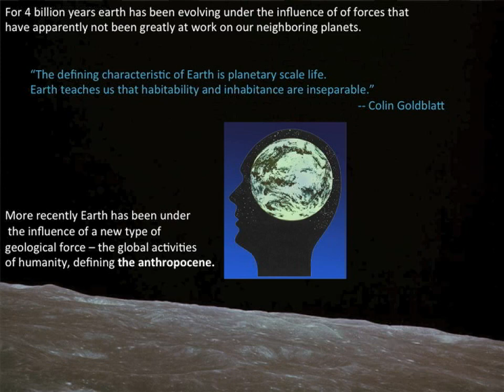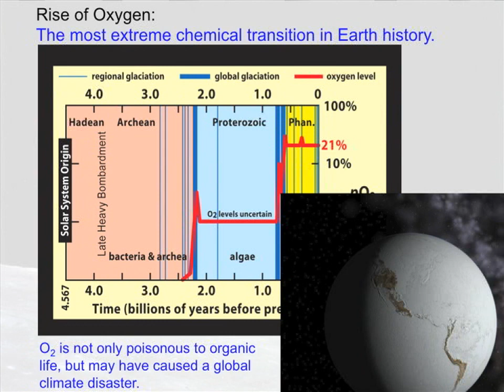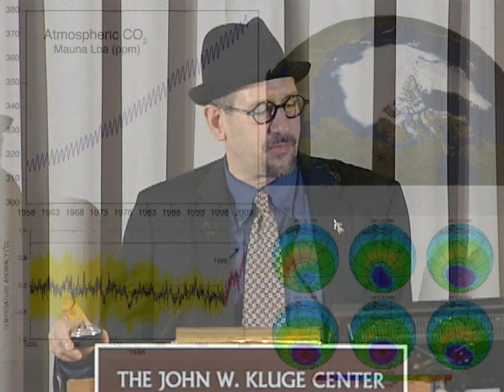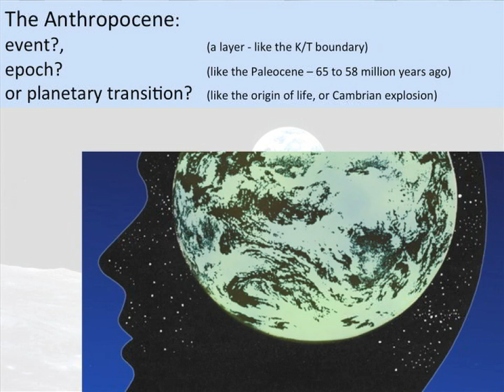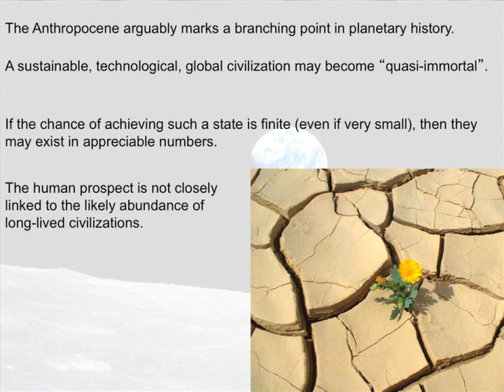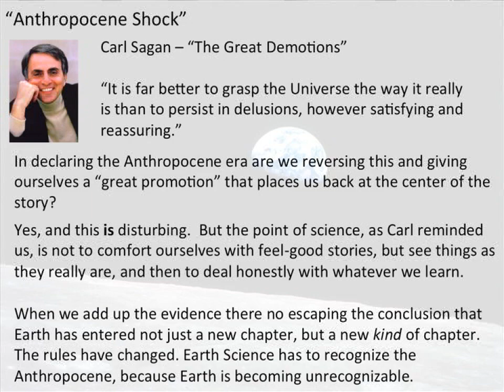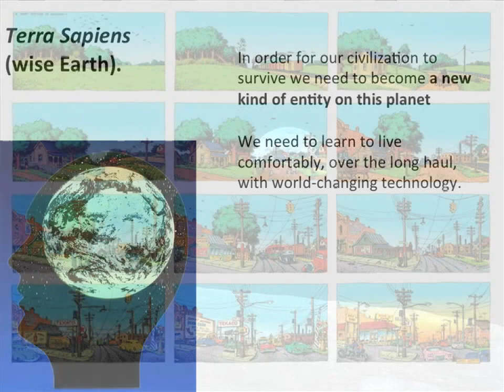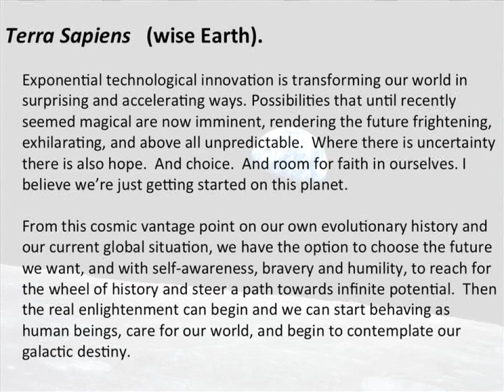Terra Sapiens: The Human Chapter in the History of Earth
David Grinspoon examines choices facing humanity as we enter the Anthropocene Era, the epoch when human activities are becoming a defining characteristic of the physical nature and functioning of Earth.

Speaker Biography: David Grinspoon is the inaugural Baruch S. Blumberg NASA/LC Chair in Astrobiology.